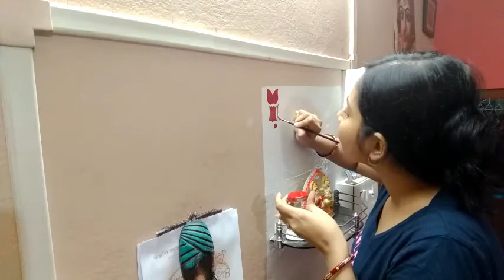DIY Homemade wallart I Designed ideas for bedroom switchboard.